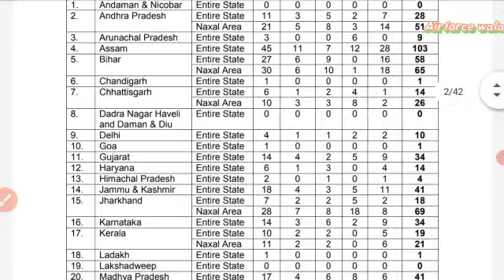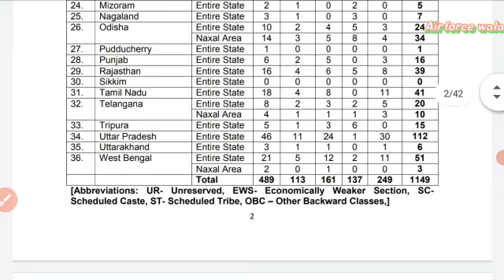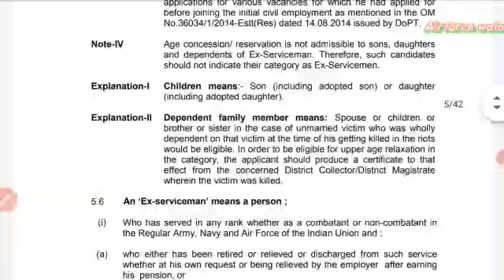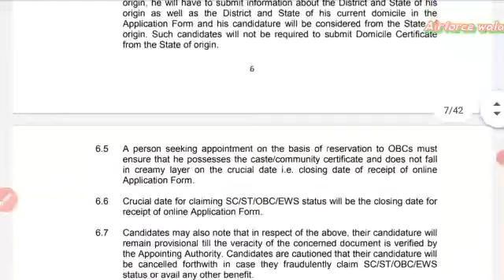CISF Constable 2022 recruitment 1149 vacancy //////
Cisf constable 2022, 1149 vacancy